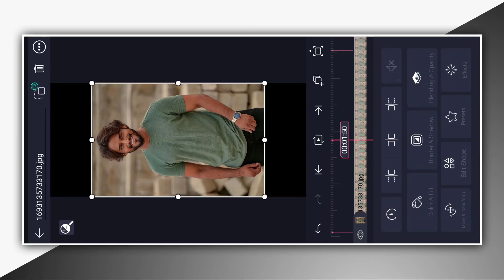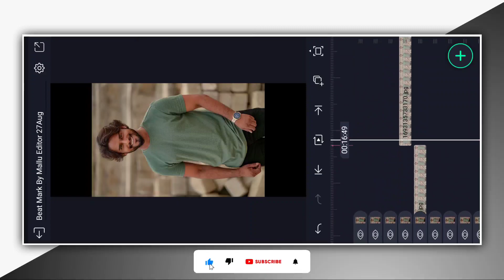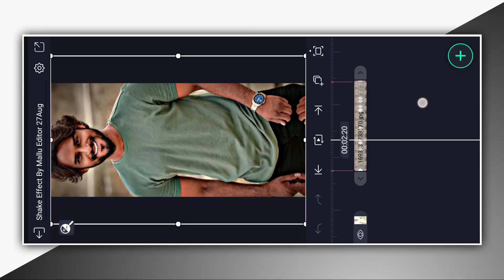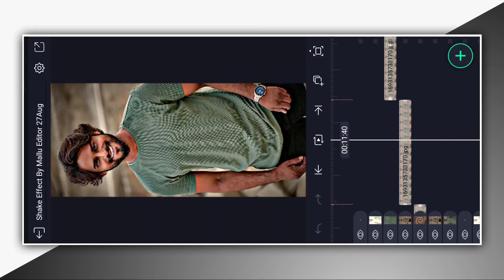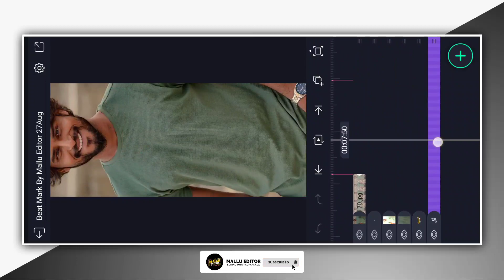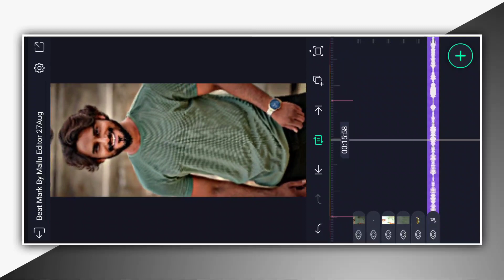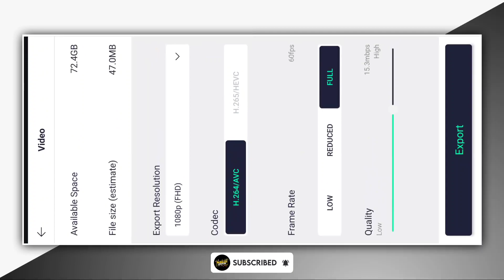NEW TRENDING BOY'S ATTITUDE VIDEO EDITING KANNADA IN ALIGHT MOTION NEW VIDEO EDITING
🎯➟ Alight Motion..

👉Note:
All the images/photos and pictures shown in the video.belongs to the respected owners and not me. I am not the owner of any pictures showed in this video

🎯➟ Music Creadit's..

✍︎Keep Loving..❤️
✍︎Keep Supporting...🙏